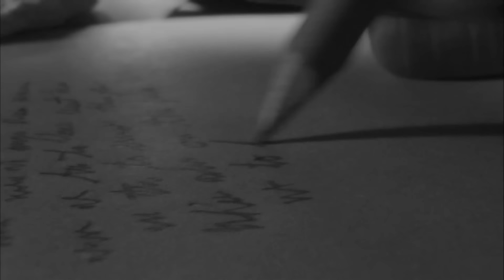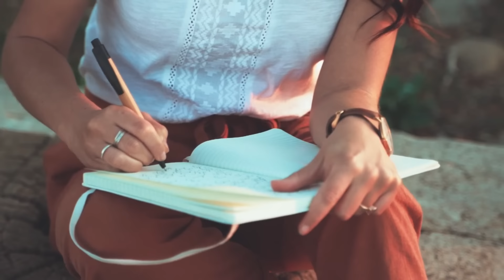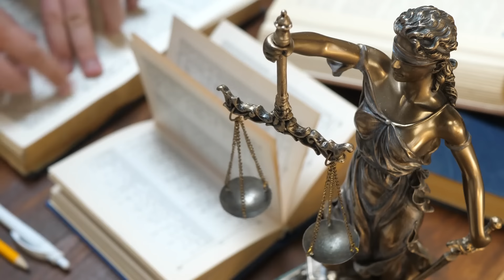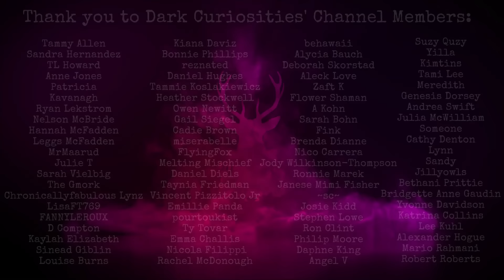The Murder of Inge Lotz